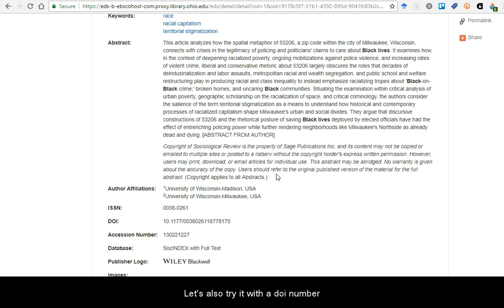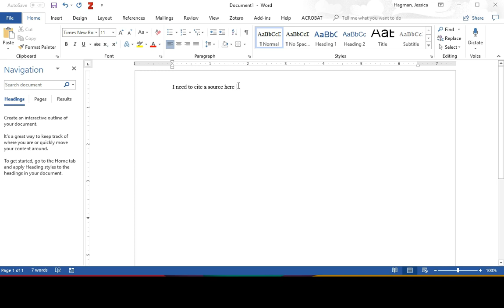Create a Quick Bibliography with ZoteroBib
Zotero is a great tool for creating a personal library of citation information and generating citations in your own work. But if you just need to cite a few things, it may be more tool than you need. Happily, Zotero has recently released a new tool for creating citations on the web. Happy citing.